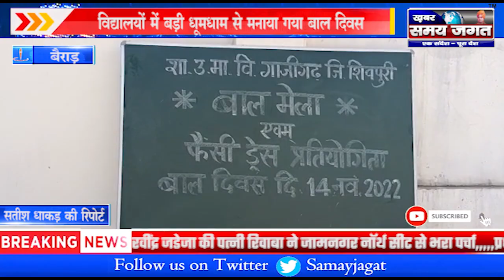बैराड़:- शासकीय एवं अशासकीय विद्यालयों में बड़ी धूमधाम से मनाया गया बाल दिवस !!!